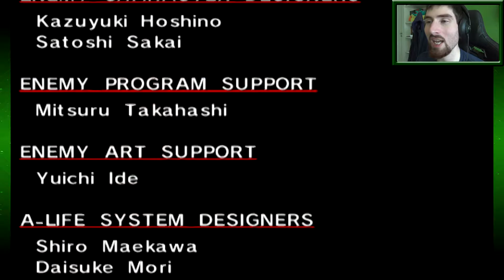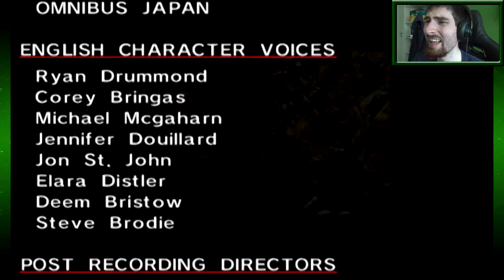Get A Load Of This! - Let's Play Sonic Adventure DX - Part 11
Alright Eggman, I'll do your laundry... Right after I kick your butt!

Sonic Adventure DX: Director's Cut is a re-release on the Gamecube of the Dreamcast game Sonic Adventure. They added a couple of features in this one, as far as I understand.
 In this game you play as Sonic the Hedgehog, trying to stop the evil Dr. Robotnik, aka Eggman, from taking over the world, as usual. This time around, Eggman has enlisted the help of an aquatic monster named Chaos. This mysterious being has huge destructive power and must be stopped at all costs! Sonic and his friends must find the 7 Chaos Emeralds before Eggman does to ensure he doesn't get his hands on them, as they contain limitless power!
While playing this game you get to play as many different characters other than Sonic too, and they all have their own story. To get every piece of the puzzle you also need to play as Tails, Knuckles, Amy, Big the Cat and E-102 Gamma. They must all do their part to stop Dr. Eggman and Chaos. But what exactly is Chaos and where & when did it come from? That is another mystery that must be solved!